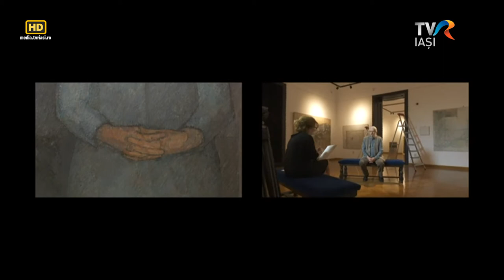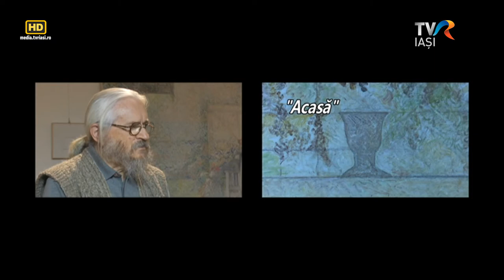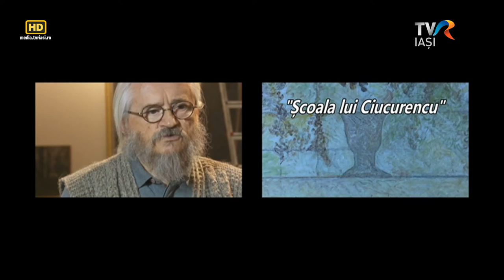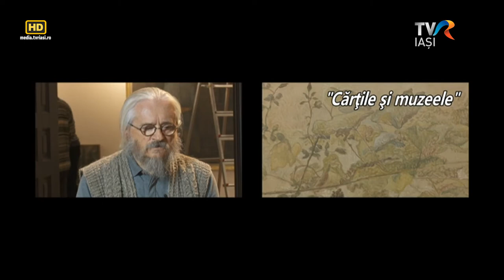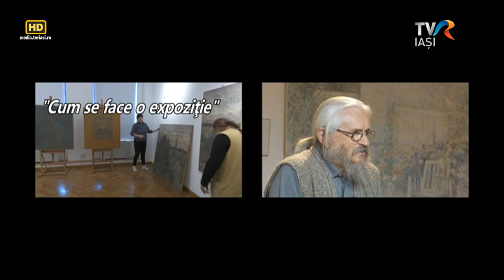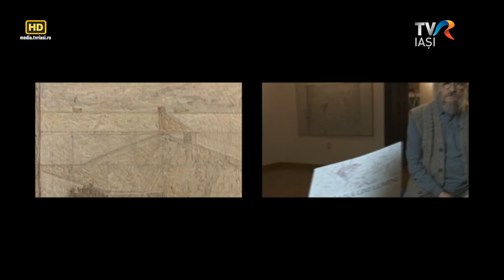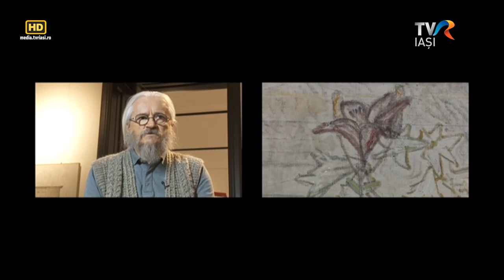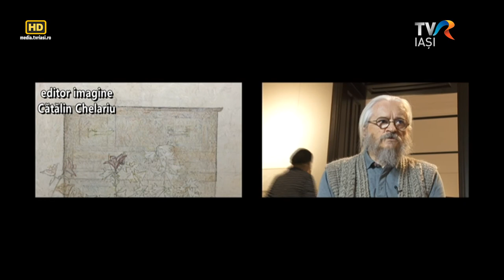Iasii marilor iubiri - Horea Pastina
La "Iaşii marilor iubiri", cel mai mare timid se deschide dialogului în propria sală de expoziţie: pictorul Horea Paştina, în "pădurile de crin" ale amintirilor sale. Libertate, casă, ţară, dor şi alte imponderabile exprimate în cuvinte şi culoare.

O emisiune de Oana Lazar